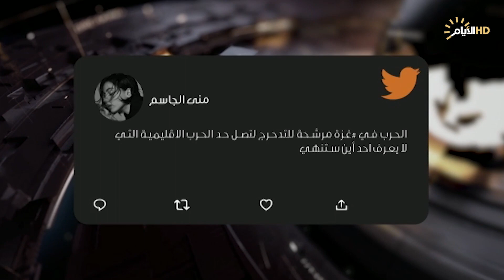حصاد الايام، قمة القاهرة .. تصفية القضية دون حل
الملف الأول :
قمة القاهرة .. تصفية القضية دون حل
 مصطفى البهادلي :استاذ العلاقات الدولية.

احمد السيوفي :محلل سياسي من مصر.

♦️الملف الثاني :
طوفان الاقصى .. معركة تتسع لتعم الإقليم.

:العميد :جليل خلف المحمداوي :خبير أمني

صالح ابو عزه :محلل سياسي فلسطيني من بيروت